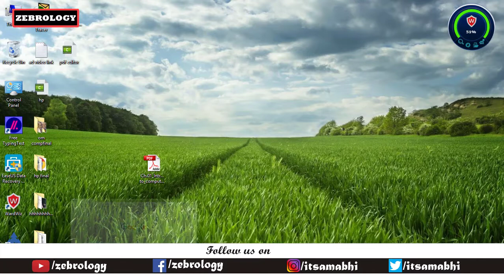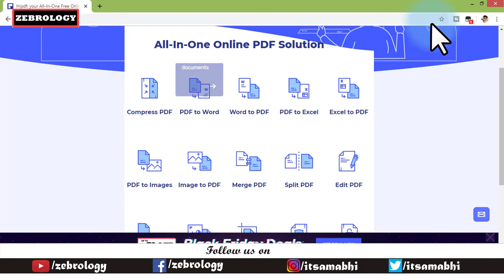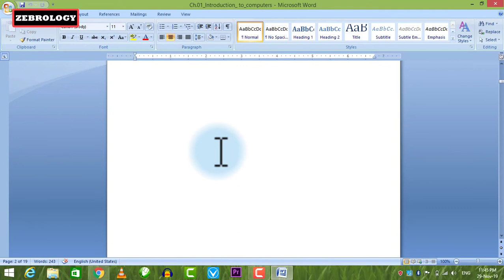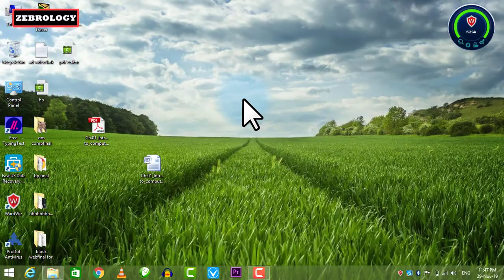How to convert PDF to Word,Excel,powerpoint || merge PDF files, crop pdf files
my Gears

my tripod :- 1
my microphone :- 1
my Smart phone
my camera (my mobile camera )
my Action Cam
my laptop
My Monitor